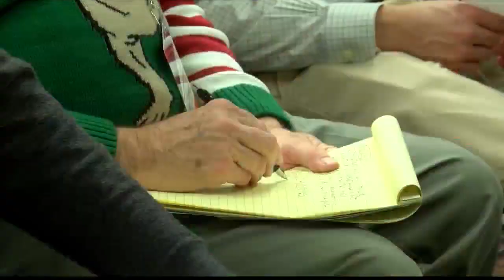Doughty, McLaughlin Named 2022 ACC Francis Award Winners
Longtime Roanoke Times sportswriter Doug Doughty and South Boston News and Record sports editor Tucker McLaughlin are this year’s recipients of the Marvin ‘Skeeter’ Francis Award.